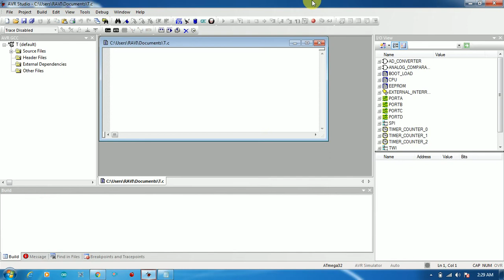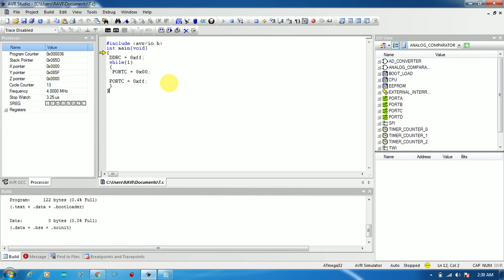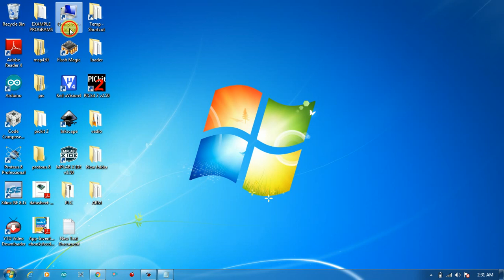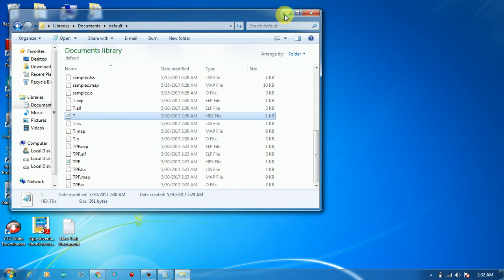C PROGRAMMING IN AVR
PROGRAMMING IN C LANGUAGE IN ATMEGA 32 USING AVR STUDIO 4